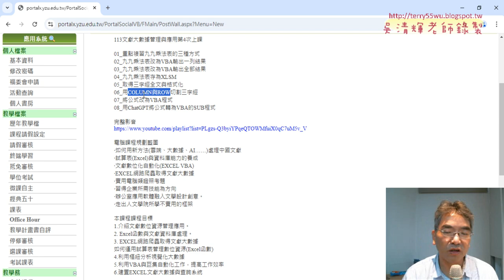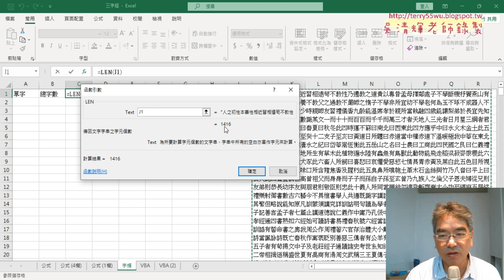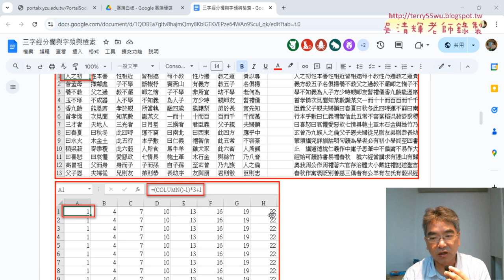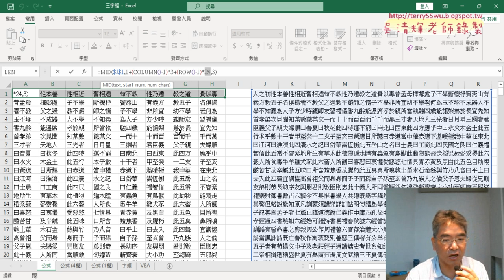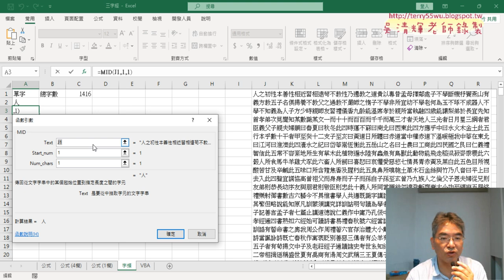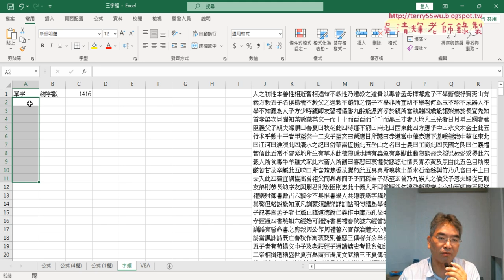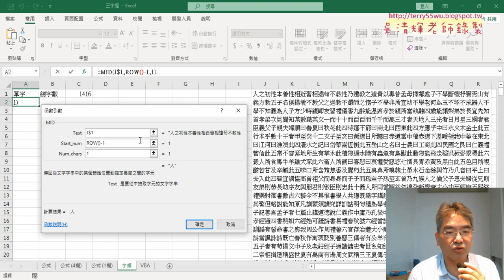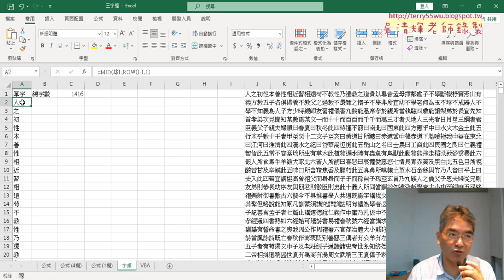01 複習三字經分欄與分字公式說明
113文獻大數據管理與應用第5次上課

01_複習三字經分欄與分字公式說明
02_用樞紐分析表統計字頻與直條圖顯示
03_驗證ChatGPT統計
04_分單欄與用篩選功能查詢關鍵字

1.介紹文獻數位資源管理應用。
2. Excel函數與文獻資料庫處理。
3. EXCEL網路爬蟲取得文獻大數據
4.利用樞紐分析視覺化大數據
5.利用VBA與巨集自動化工作，提高工作效率
6.建置EXCEL文獻大數據與查詢系統

一、生成程式
二、除錯程式
三、解釋程式

吳老師  113/10/17